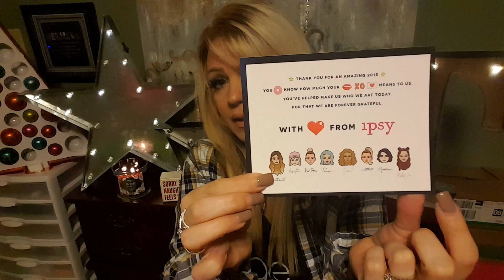IPSY DECEMBER +GIVEAWAY !